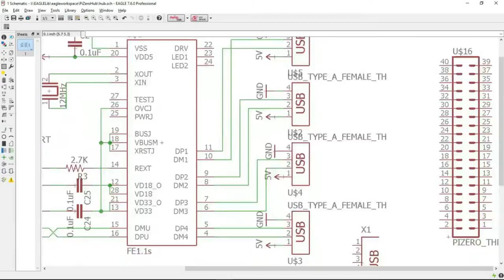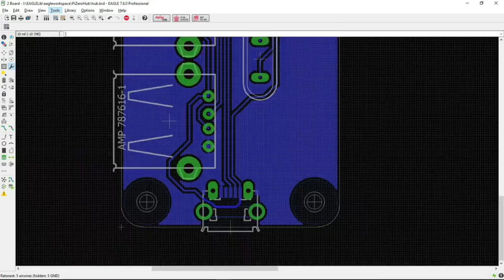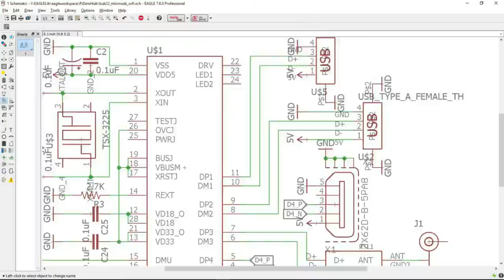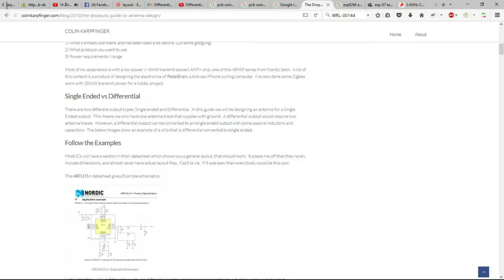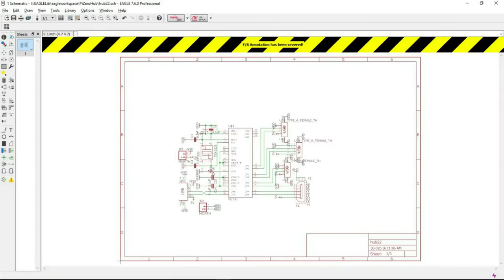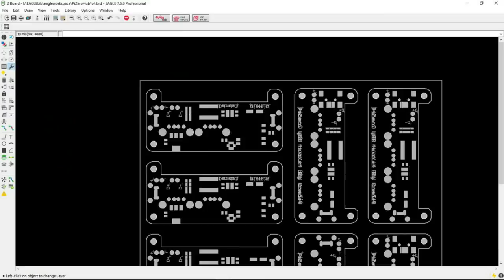Raspberry Pi Zero USB Hub PCB Routing time leap 5 min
DIY PCB USB Hub x4 for Raspberry Pi Zero
Routing 3 Version
- Mini Usb Port OTG
- Micro Usb Port OTG
- Micro Usb hub with WiFi Adapter